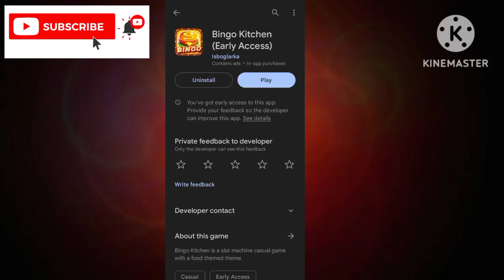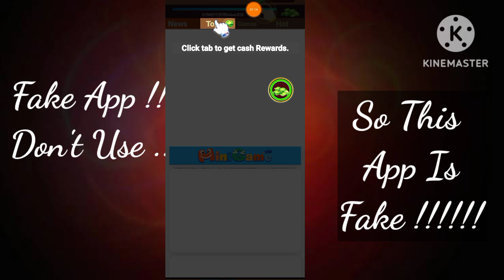Bingo Kitchen $5000 Withdrawal Proof - Bingo Kitchen App Real Or Fake - Bingo Kitchen App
App Link.  ||

About Video.   ||

In Today Video Talk About Bingo Kitchen App